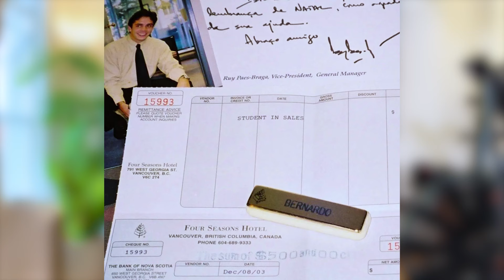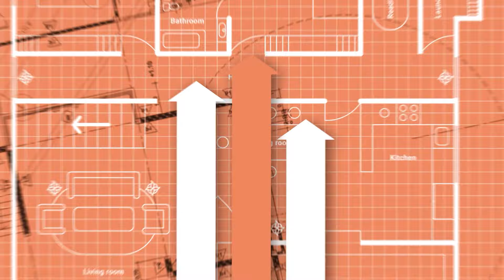Meus quadros de paisagem da casa nova com o artista Bernardo Lemes e seus portais.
Os quadros do Bernardo Lemes sao como janelas magicas ou portais que transportam direto pra paraísos que ele foi pessoalmente fotografar pra pra criar essa experiência na casa da gente.

Mande uma mensagem no Instagram para ele montar um projeto exclusivamente pra você e  ao se esqueça de falar qie conheceu o trabalho dele através do canal Duda Nagle pra ganhar um desconto especial.

Que tal começar a superar sua timidez a partir de hoje com exercícios simples e práticos?

➡️ Baixe meu ebook de grátis 🤣
Saiba mais 👇🏻

Olá, eu sou o Duda Nagle. Provavelmente você já me viu na TV ou na internet, pois sou ator.
O que poucas pessoas sabem sobre mim é que eu já fui uma pessoa extremamente tímida. Não conseguia me apresentar na faculdade e, com certeza, perdi algumas oportunidades na vida por conta disso.
Então, comecei a fazer aulas de teatro para começar a me expressar melhor. Bom, deu certo, né?
Desde então eu venho percebendo o que dá certo e o que não quando se trata de vencer a timidez. Esse é um problema mais comum do que as pessoas imaginam! Mas, por sorte, é fácil de combater.